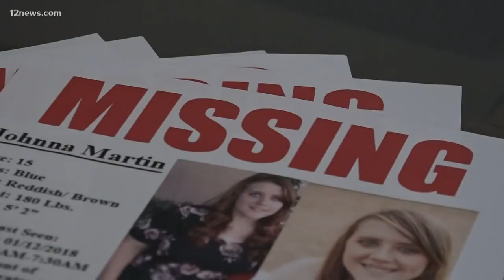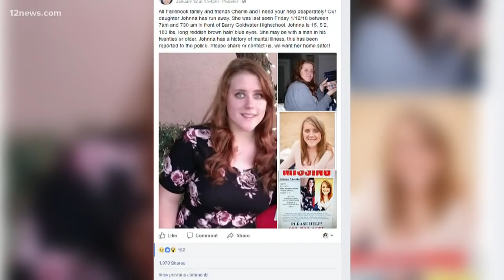Police need your help locating missing teen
Johnna Martin has been missing since Friday near Barry Goldwater High School. If you have any information of her whereabouts, please contact the police.